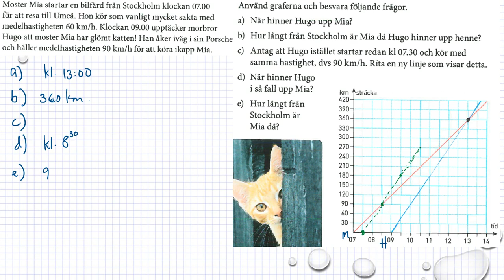Matematik M Holmström Ma2a 2114 Ma2b 2102 Ma2c 2408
Holmström   Kapitel 2   Ekvationssystem, grafisk lösning   Ma 2a 2114   Ma 2b 2102     Besök gärna min google site för mer matte videoklipp :